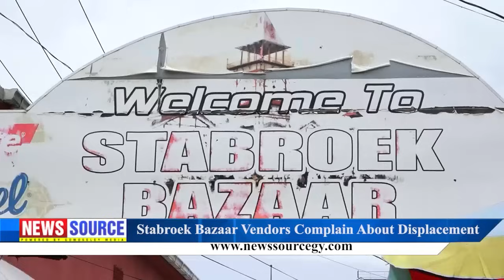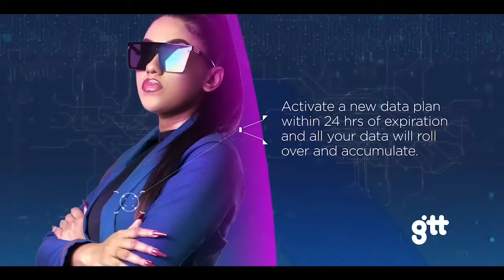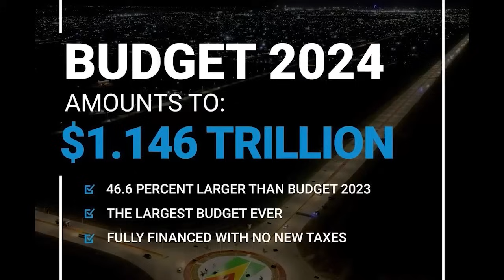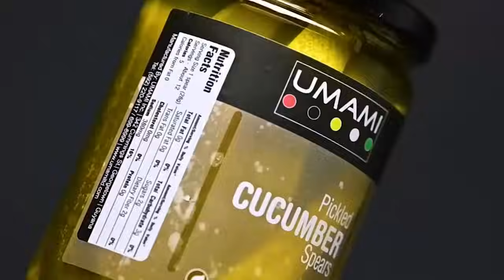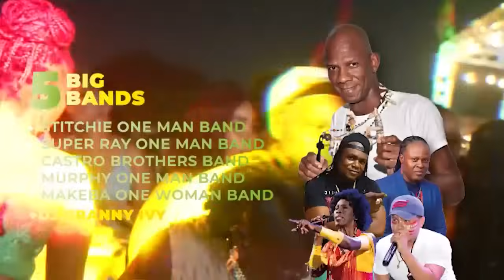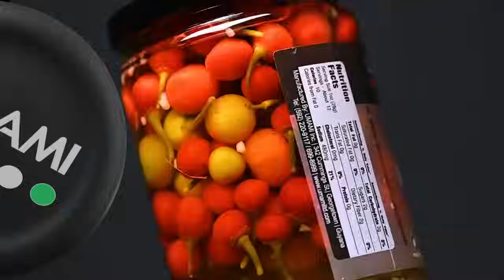Guyana News Source 22nd April 2024